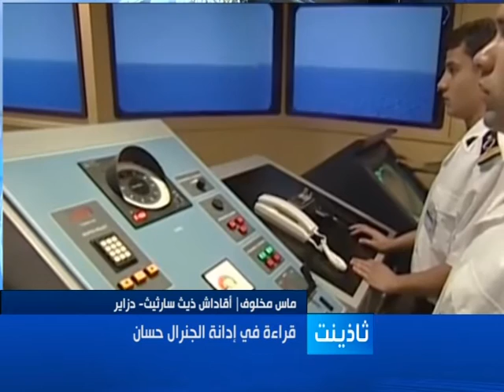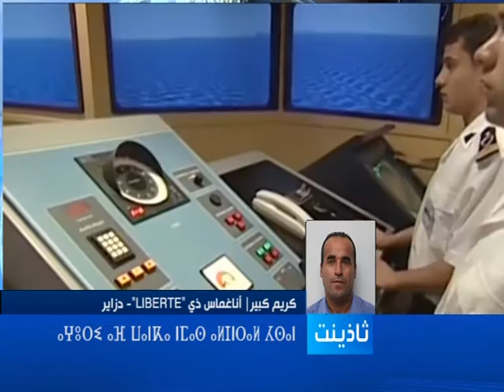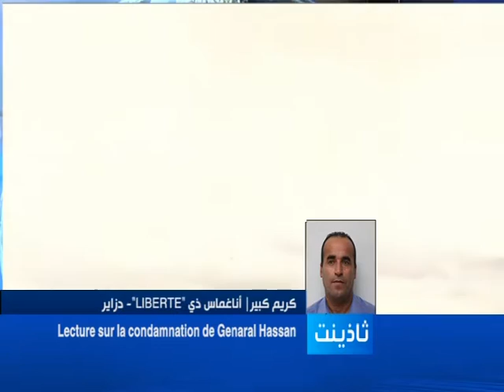Lecture de la condamnation de Général Hassan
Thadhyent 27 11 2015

présenté par Mohamed Djoudi